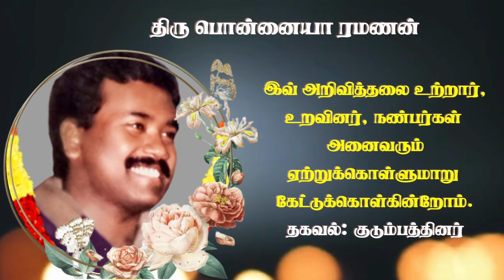Mr Ponniah Ramanan | RIP | Karaveddy | Norway | Marana arivithal | Death announcement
யாழ். கரவெட்டியைப் பிறப்பிடமாகவும், கொழும்பு 13 புதுசெட்டி தெரு, நோர்வே Oslo ஆகிய இடங்களை வதிவிடமாகவும் கொண்ட பொன்னையா ரமணன் அவர்கள் 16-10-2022 ஞாயிற்றுக்கிழமை அன்று நோர்வேயில் காலமானார்.அன்னார், காலஞ்சென்ற பொன்னையா, மங்கையர்கரசி தம்பதிகளின் அன்பு மகனும், சுகந்தினி அவர்களின் அன்புக் கணவரும்,விஜிதா, முகுந்தன், ராகவன் ஆகியோரின் அன்புச் சகோதரரும்,சக்திதரன், சஹானா ஆகியோரின் அன்பு மைத்துனரும்,கார்த்திகணேசன் அவர்களின் அன்பு மாமாவும் ஆவார்.
அன்னாரின் இறுதிக்கிரியை 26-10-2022 புதன்கிழமை அன்று மு.ப 11:00 மணியளவில் இல. 58 புதுசெட்டி தெரு, கொழும்பு- 13 இல் உள்ள அவரது இல்லத்தில் நடைபெற்று பின்னர் பி.ப 01:30 மணியளவில் பொரளை கனத்தை இந்து மயானத்தில் பூதவுடல் தகனம் செய்யப்படும். இவ் அறிவித்தலை உற்றார், உறவினர், நண்பர்கள் அனைவரும் ஏற்றுக்கொள்ளுமாறு கேட்டுக்கொள்கின்றோம்.

தகவல்: குடும்பத்தினர்

தொடர்புகளுக்கு

நன்றி.